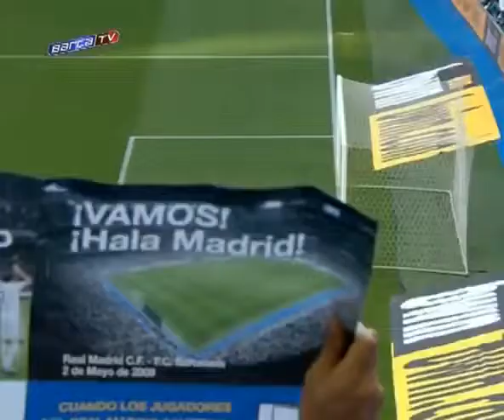Barcelona vs Real Madrid El Clásico, Spring 2009, at Santiago Bernabéu